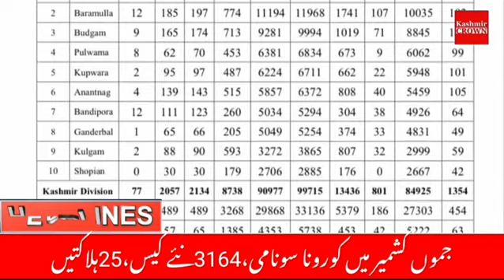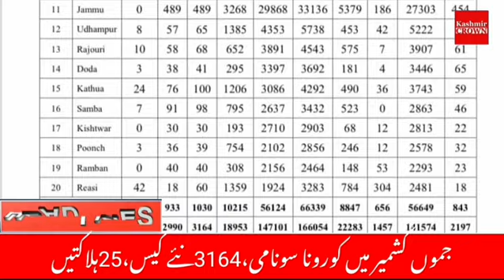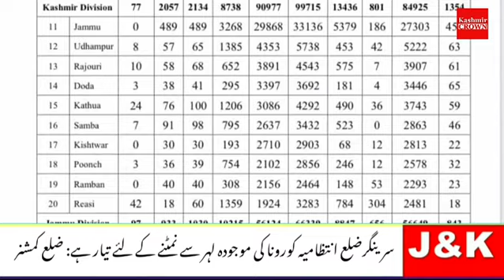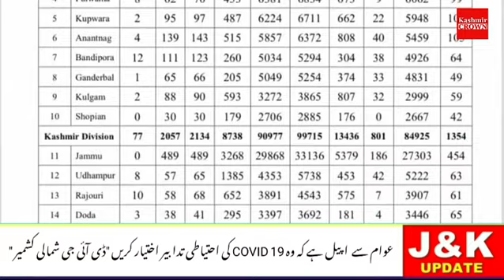Urdu News 27 Apr 2021